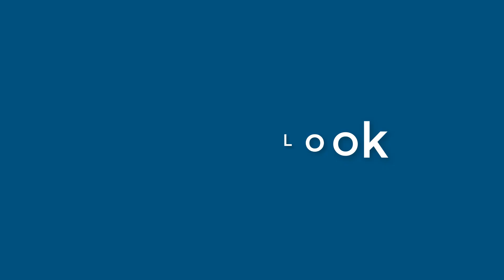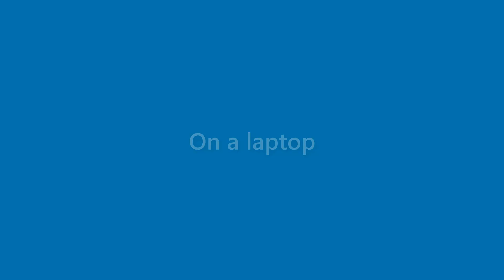August Greer - appearance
Name Look - August Greer - appearance. In this video we present "August Greer" name look and feel in various scenarios.
This video will cover:
How does "August Greer" look as a personal letterhead?
How does "August Greer" look on a business card?
How does "August Greer" look on a computer/laptop screen?
How does "August Greer" look with different background colors?
How does "August Greer" look with various fonts?